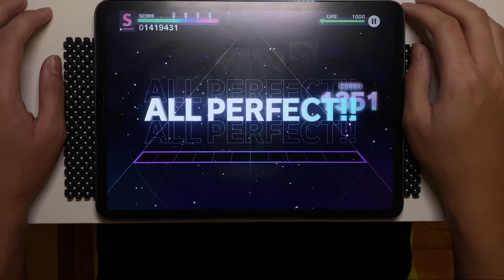【APD Lv.34 AP】 ヒバナ -Reloaded- (APPEND 34) ALL PERFECT (プロセカ)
my god that part is such a choke point
i really wanted to give up but i somehow got past that part and then boom AP :)

also new camera angle!

(判定強化あります)
Note Speed: 10.7
Calibration: -2.0